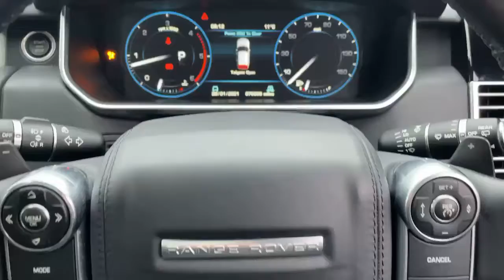HV13KMA Land Rover Range Rover Diesel Estate 4.4 Sdv8 Vogue SE 4dr A